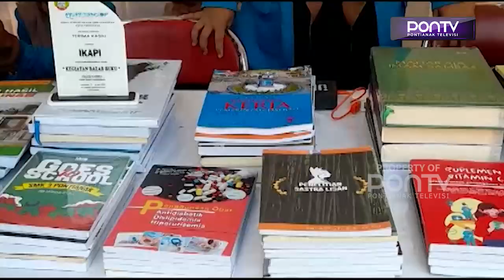Pertahankan Khazanah Budaya Daerah Dengan Lomba Bercerita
Sebanyak 32 peserta dari 32 SD/MI se-Kota Pontianak, antusias ikuti lomba bercerita, pada momen peringatan Hari Buku Nasional, di Taman Alun Kapuas. Masing-masing peserta ini, mendongengkan khazanah dan nilai-nilai budaya daerah, sebagai seleksi untuk diikut-sertakan pada lomba tingkat provinsi